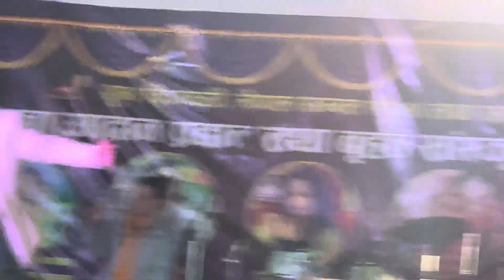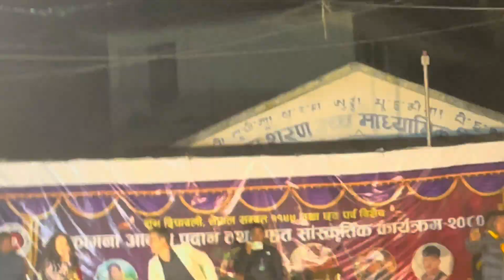Jarsing pawa program2023 || सास्करितिक कर्यक्रम जर्सिङ पवा 👌😱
jarsing pauwa distance from kathmandu
jarsing pauwa camping
jarsing pauwa view
jarsing pauwa. lapsedada ! ascitilc94
jarsing pauwa ride
jarsing pauwa homestay
Jarsing pawa Sanskrit karyakram